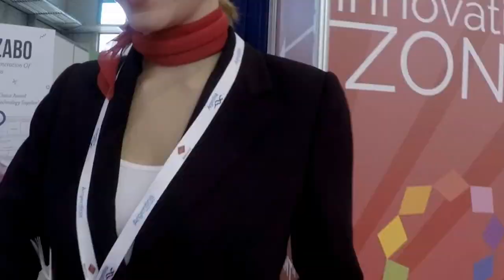Barcelona Vlog 2016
Barcelona International Project 2016